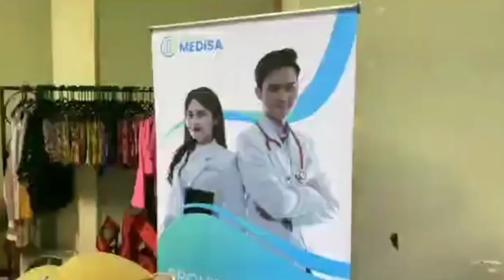LESTI MENANGIS, GRUP ALUMNI D'ACADEMY SINDIR DIRINYA JELANG ACARA TASYAKURAN BERSAMA RIZKY BILLAR